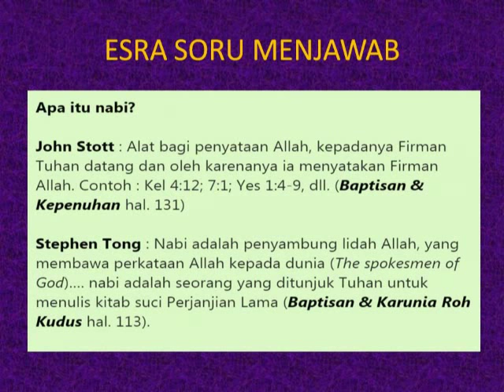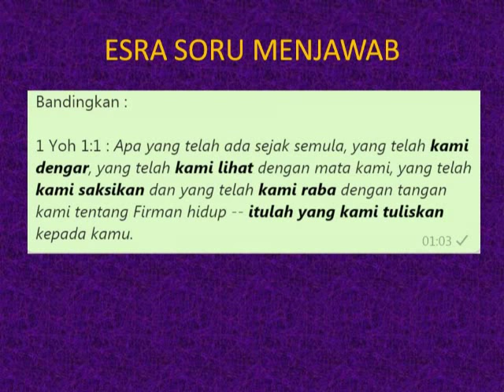Pdt. Esra Soru : MENGAPA MURID-MURID YESUS DISEBUT "RASUL" DAN BUKAN "NABI"?